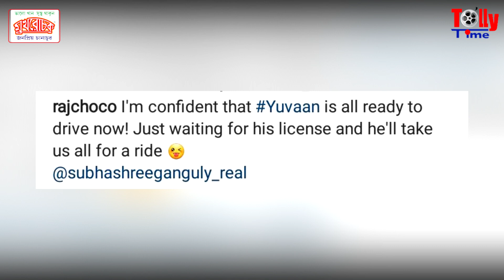দেখুন, স্টিয়ারিং হাতে Yuvaan | লাইসেন্স পাওয়ার অপেক্ষায় বাবা Raj Chakraborty !